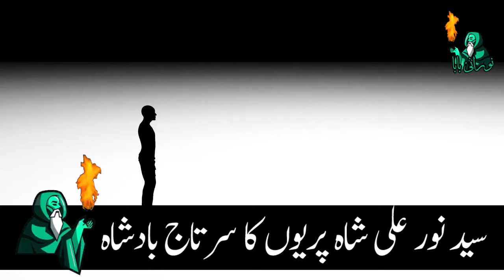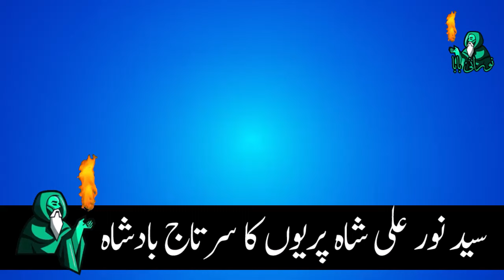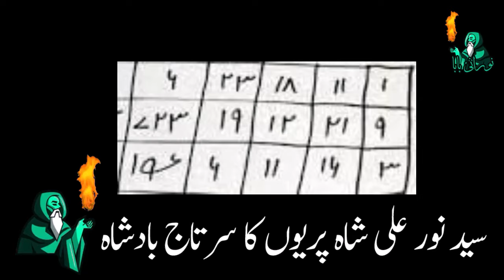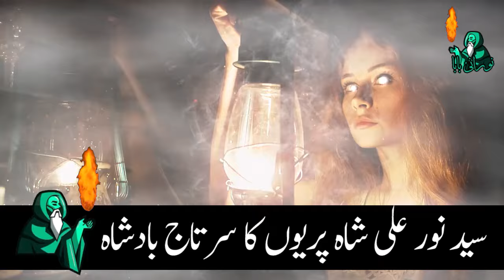Bus ya naqsh dafan kar de aur ek khubsurat Pari hajir Karen | pari ka amal | pari se dosti ka amal